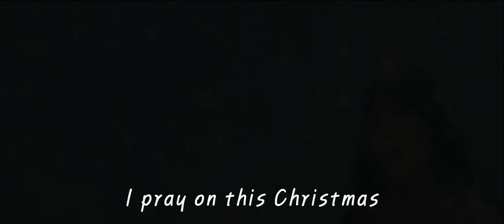태연의 뮤비 속 이 아이는, 자라서 가수가 됩니다. (태연 - This Christmas) [아이브 리즈]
This Christmas 뮤비에 출연했던, 태연의 아역배우였던 리즈가
자라서 This Christmas를 부릅니다